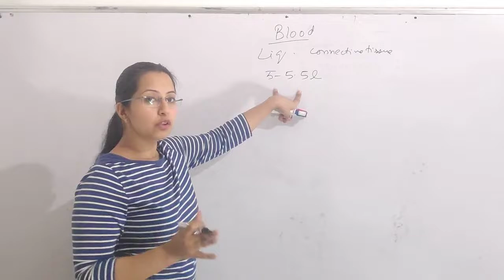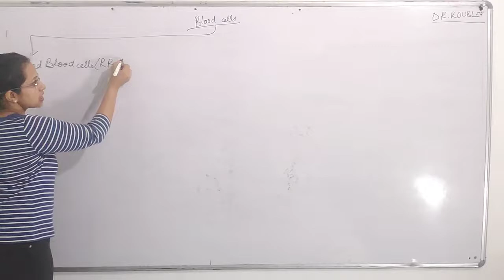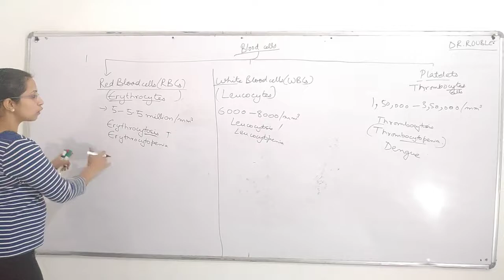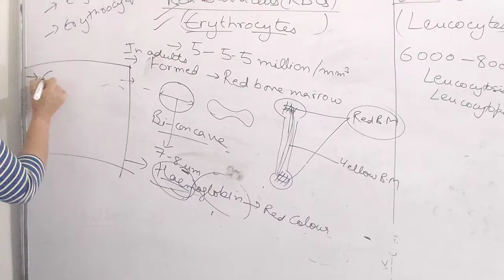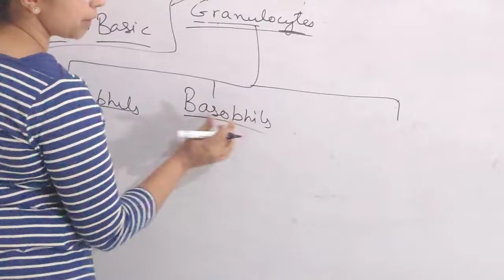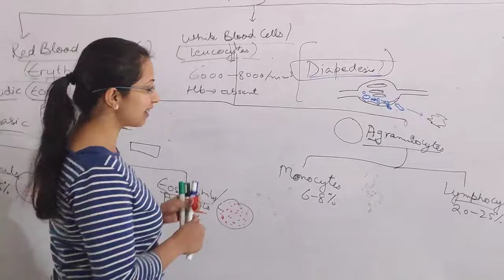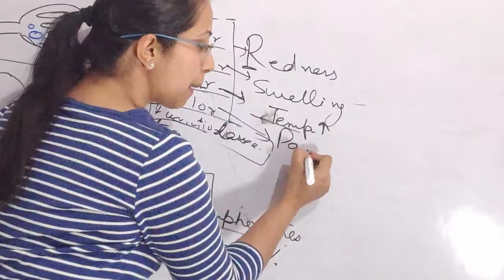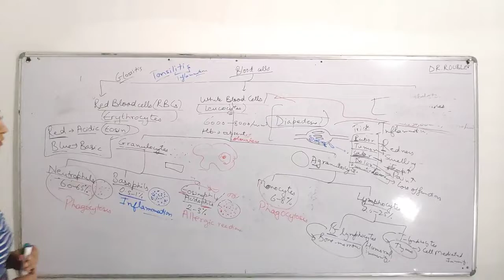Plasma, Blood cells : RBCs, WBCs